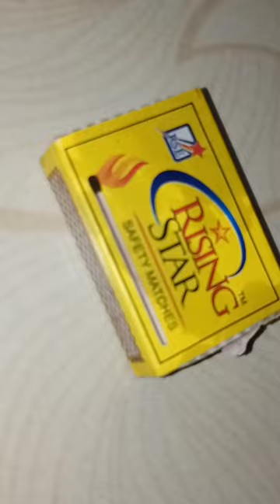Burning Nip of high lighter 💤💤